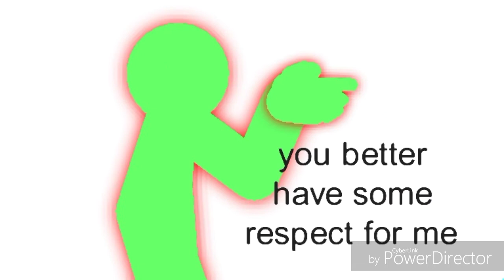Tech vs cye